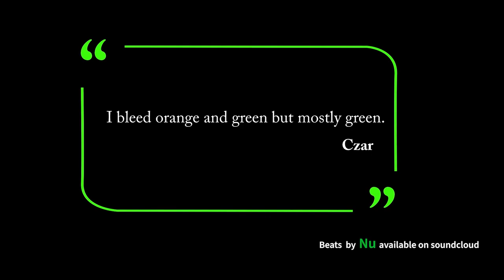What makes a successful head coach?